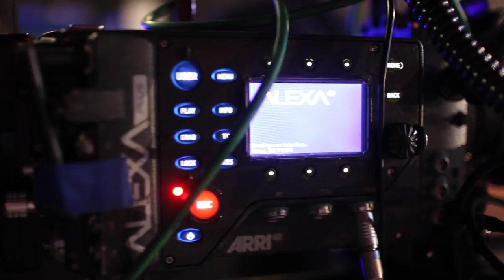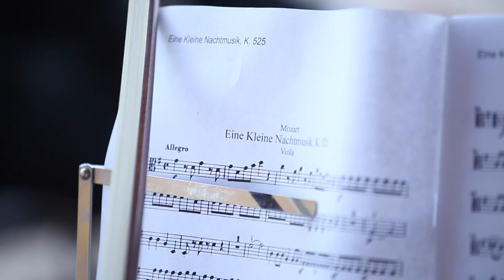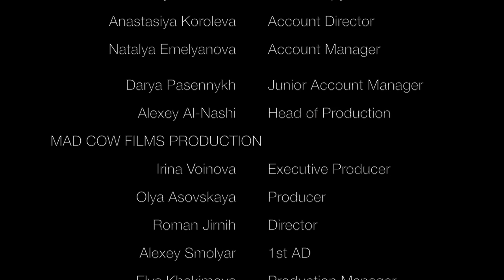Making of AzerFon SMS